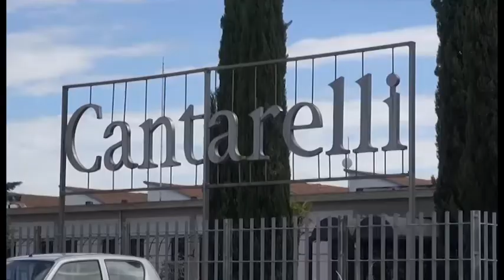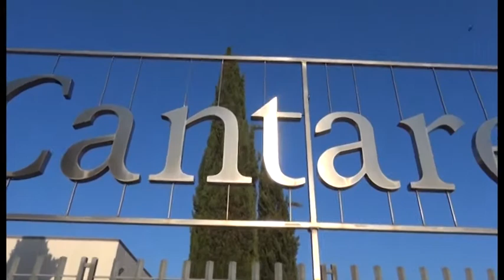Fallimento Cantarelli: il sindaco Agnelli scrive al neo Ministro Di Maio